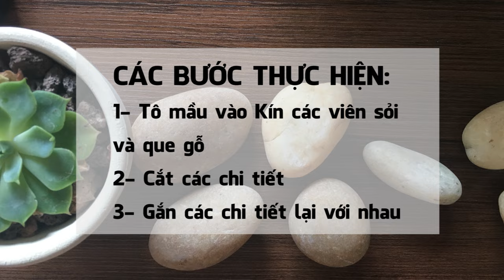[ HƯỚNG DẪN VẼ TRÊN SỎI] - Làm chim cánh cụt(G-ART TIPS) - PAITTING ROCKS